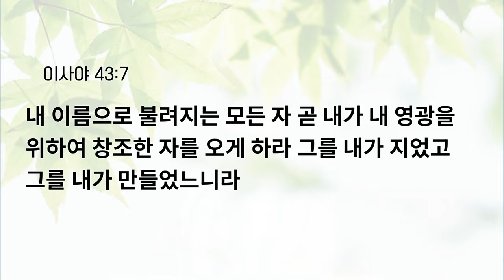[예원교회] 수요예배 - 하나님의 캐스팅! (이사야 43:1-7) - 채수정목사 - 2024.08.14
하나님의 캐스팅! (이사야 43:1-7)

43:1 야곱아 너를 창조하신 여호와께서 지금 말씀하시느니라 이스라엘아 너를 지으신 이가 말씀하시느니라 너는 두려워하지 말라 내가 너를 구속하였고 내가 너를 지명하여 불렀나니 너는 내 것이라
43:2 네가 물 가운데로 지날 때에 내가 너와 함께 할 것이라 강을 건널 때에 물이 너를 침몰하지 못할 것이며 네가 불 가운데로 지날 때에 타지도 아니할 것이요 불꽃이 너를 사르지도 못하리니
43:3 대저 나는 여호와 네 하나님이요 이스라엘의 거룩한 이요 네 구원자임이라 내가 애굽을 너의 속량물로, 구스와 스바를 너를 대신하여 주었노라
43:4 네가 내 눈에 보배롭고 존귀하며 내가 너를 사랑하였은즉 내가 네 대신 사람들을 내어 주며 백성들이 네 생명을 대신하리니
43:5 두려워하지 말라 내가 너와 함께 하여 네 자손을 동쪽에서부터 오게 하며 서쪽에서부터 너를 모을 것이며
43:6 내가 북쪽에게 이르기를 내놓으라 남쪽에게 이르기를 가두어 두지 말라 내 아들들을 먼 곳에서 이끌며 내 딸들을 땅 끝에서 오게 하며
43:7 내 이름으로 불려지는 모든 자 곧 내가 내 영광을 위하여 창조한 자를 오게 하라 그를 내가 지었고 그를 내가 만들었느니라